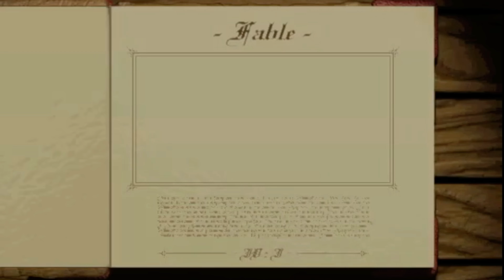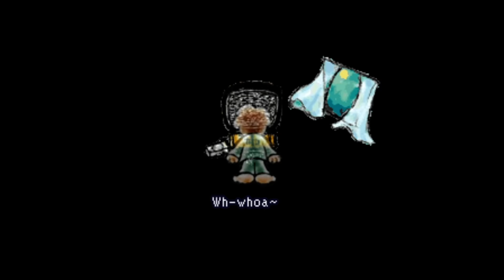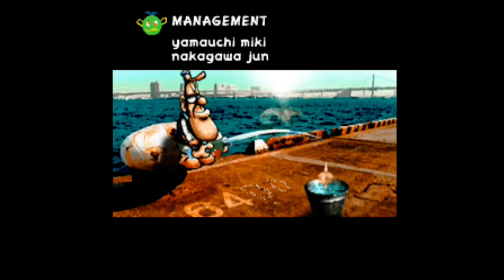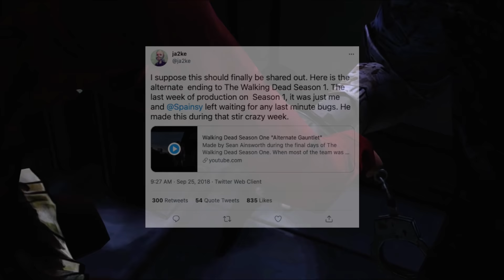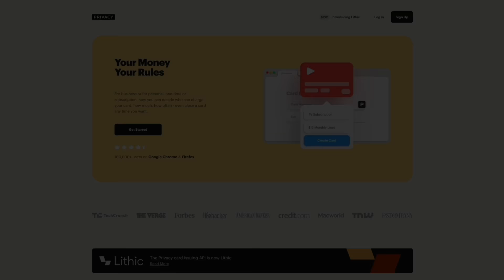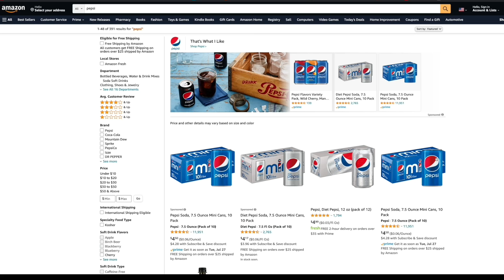7 Unbelievable Alternate Endings in Video Games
Protect your financial identity online using virtual cards and get $5 off your first purchase

Sometimes you beat a game just to find an outrageously unsatisfying ending…only to find out there’s an alternate ending that’s even worse. Today we’re looking at 7 of the most shocking alternate endings ever found in video games.

Drawn to Life: The Next Chapter
Monster Rancher DS
Fable
Moon: Remix RPG Adventure
Custom Robo

Special thanks to Evan Hill and Klomonx8 for their contributions to this video.